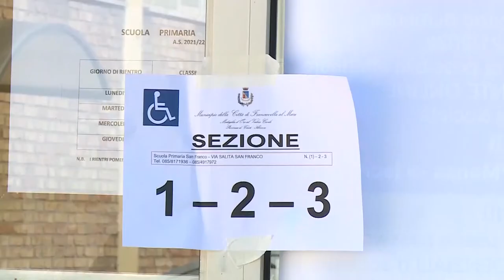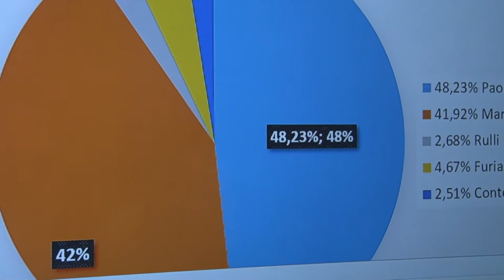Amministrative. I leader non si sbilanciano in attesa del ballottaggio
C'è attesa per i ballottaggi nei comuni sopra i 15 mila abitanti. I partiti rimandano le valutazioni sulla tornata elettorale al termine del secondo turno